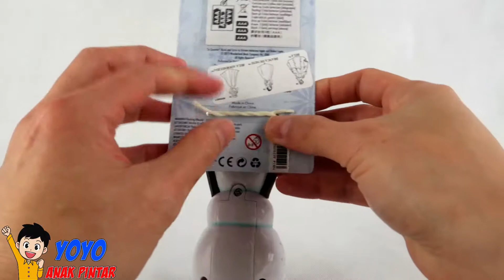Bermain dengan Olaf Snowman Boneka Salju Disney Frozen - Belajar Berhitung dan Warna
Ayo Belajar dan bermain dengan Olaf si boneka salju dari film Disney Frozen.
Olaf the snowman ini manusia salju , temannya princess elsa dan Anna.

Anak anak akan belajar warna dan juga berhitung dengan mainan olaf ini. Kita juga ada boneka olaf yang lagi bersantai di pantai bermain pasir dan bola.
Mainan olaf ini juga bisa berputar bola bola dan payungnya ditiup angin. dan juga ada lagu dari film disney frozen kalau mainan ini kita nyalahkan.

Kita juga akan bermain magis sulap, dengan menyulap mainan olaf menjadi boneka olaf dan boneka olaf dengan kostum hula hula.
Olaf akan menari hula hula seperti penari dari hawai  sambil memainkan alat musik gitarnya.